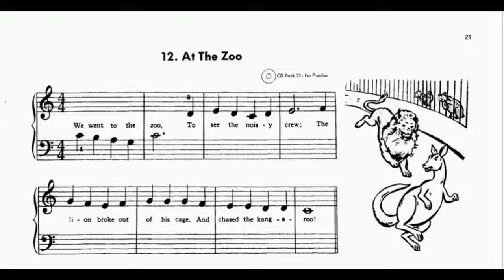At the Zoo || Leila Fletcher || How to play At the zoo on keyboard || Songs for Beginners on Piano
Watch Slumber Boat || Leila Fletcher || How to play Slumber Boat || Songs for Beginners on keyboard ,Piano

John thompson part 2

John thompson part 1

Leila Flecther

Songs on Trumpet